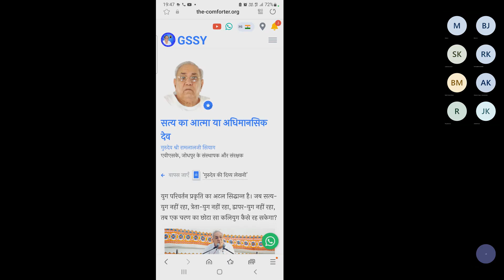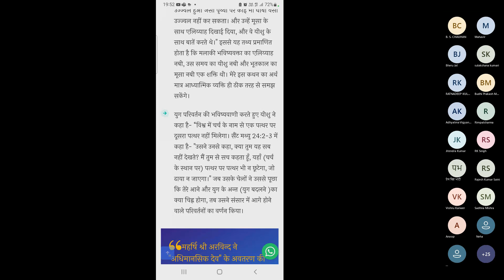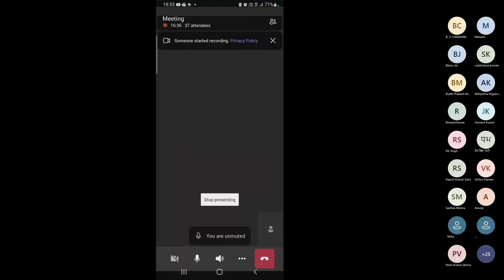13 Dec 2022 || GSSY Meditation & Experiences - 584